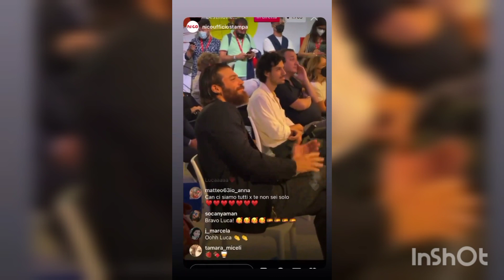CAN YAMAN YENİ VİDEO VE FOTOLAR PAYLAŞTI!